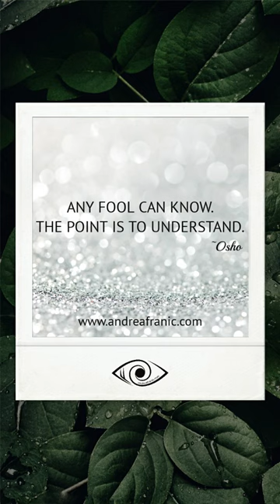KNOWLEDGE vs UNDERSTANDING | Emotional Release Systems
Knowledge (accumulated information) doesn't imply understanding. We want understanding. Not second-hand knowledge.

Learn valuable Emotional Release methods